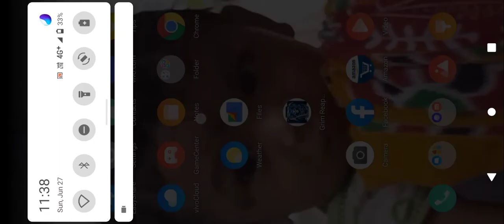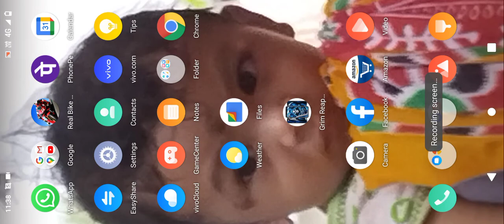July 8, 2021